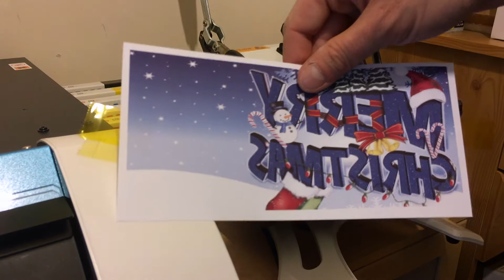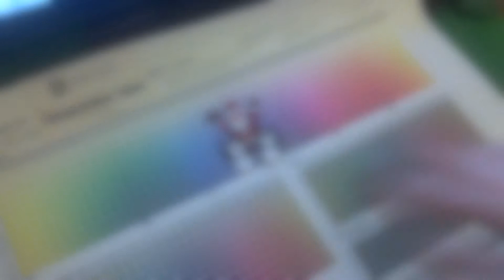htv on sublimation morp mug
Had this idea for some time to place heat transfer vinyl on regular sublimation mug. there was 50/50 chance to get it to work. Watch the video and comment down bellow what do you think!